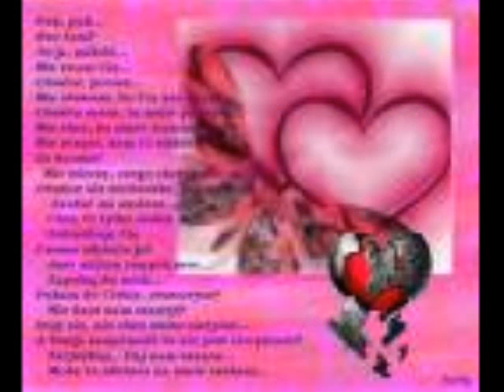romanegila i L♥ve you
silczno mange isy da gili